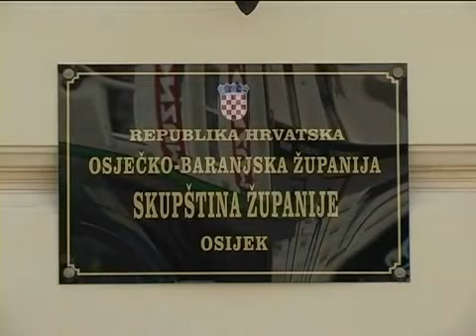ŠIŠLJAGIĆ-Zakon o strateškim investicijama ( STV )